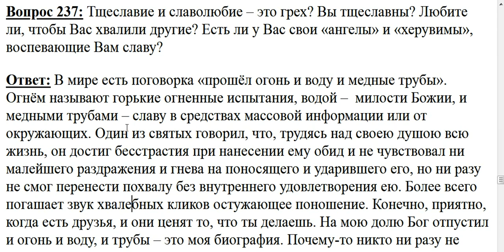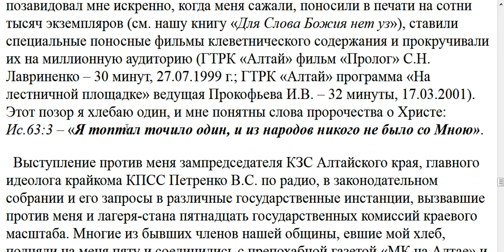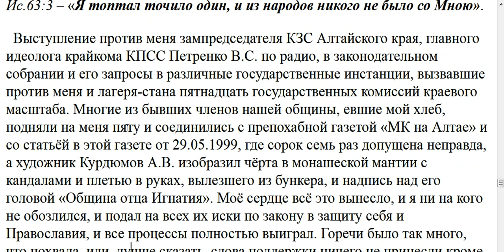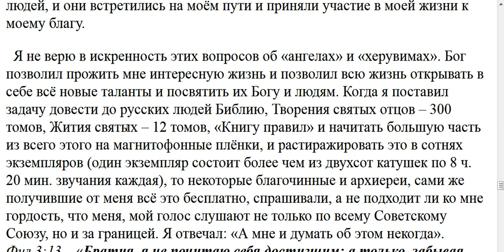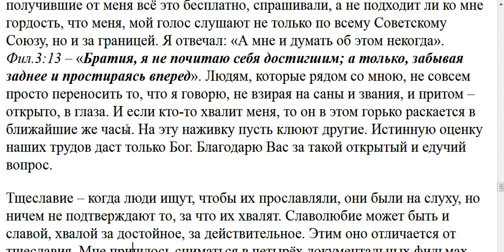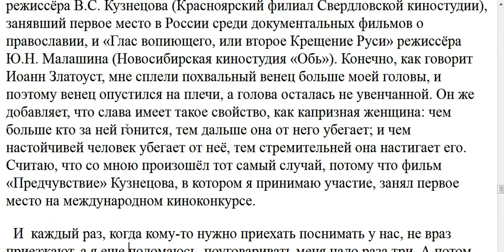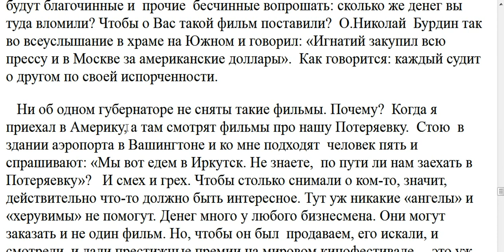237. Тщеславие и славолюбие это грех. Есть ли он у Вас?